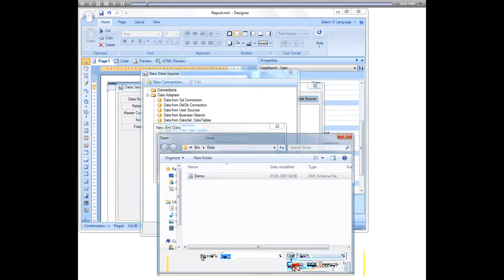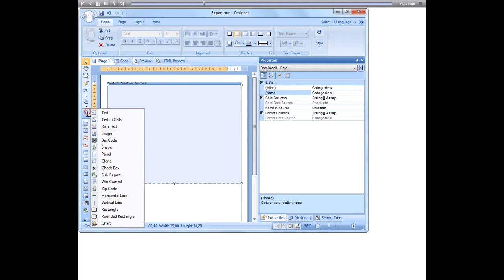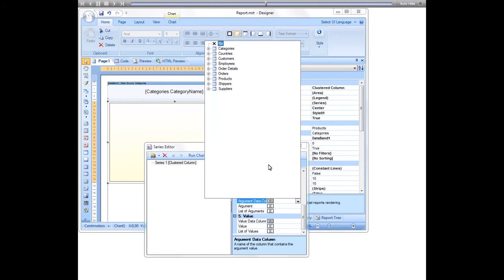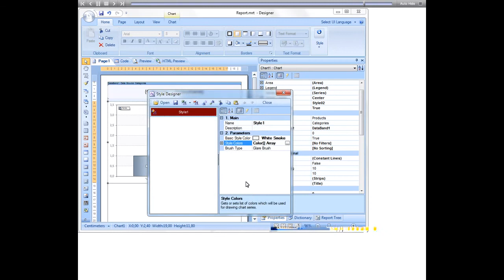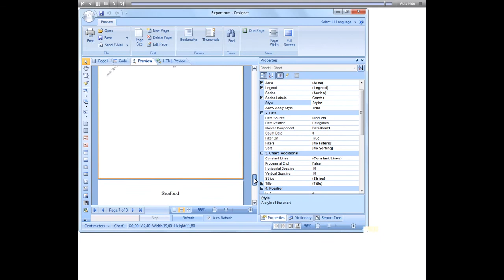Chart on DataBand in Report - Stimulsoft Reports - [Shot on version 2012.1]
Still have doubts on working with Stimulsoft Reports? Watch this video which tells you about creating charts.